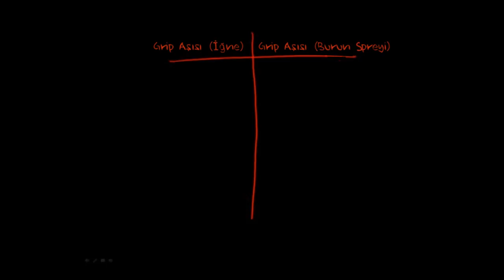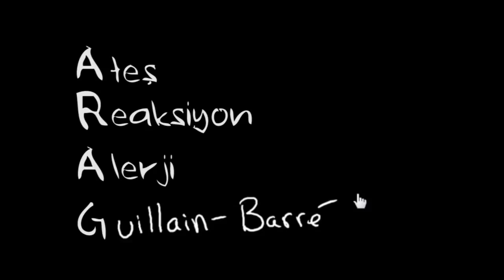Grip Aşısının İki Farklı Türü (Sağlık Bilgisi ve Tıp)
Grip aşısının iki farklı türü olduğunu biliyor muydunuz?